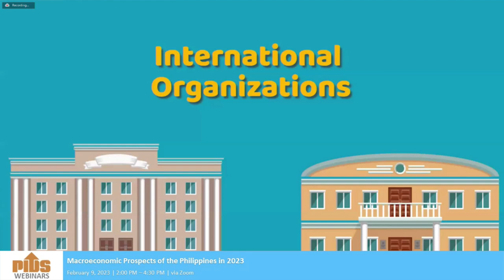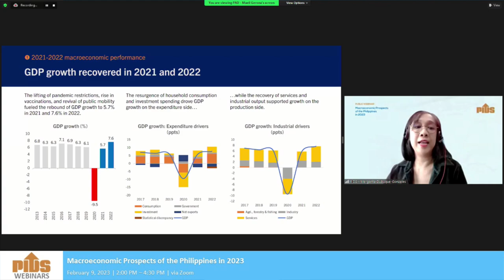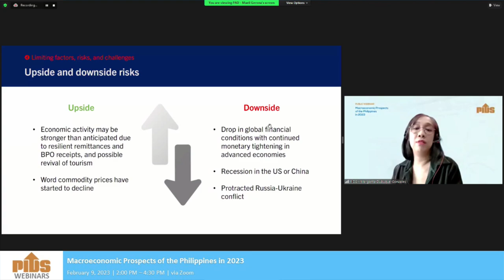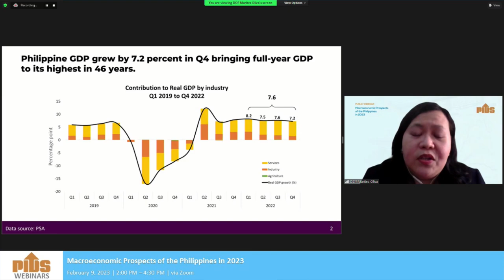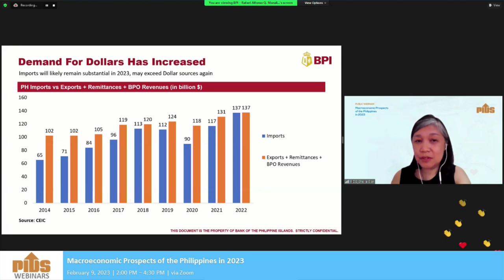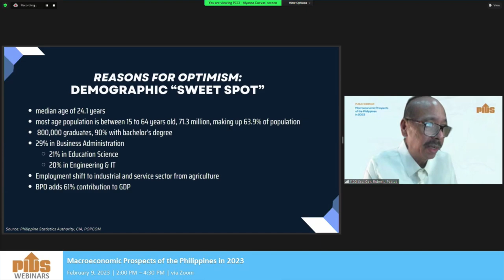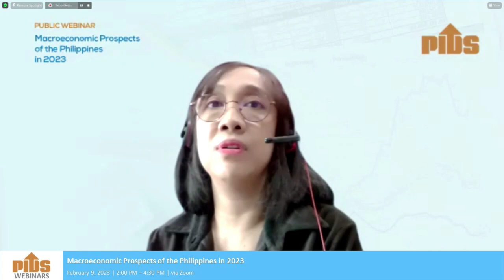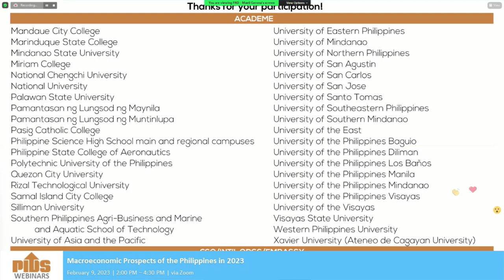Macroeconomic Prospects of the Philippines in 2023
Chapters:
00:00:01 Promotional videos
00:13:57 Webinar guidelines
00:14:39 Introduction by the Moderator, Dr. Sheila Siar, Director for Research Information, PIDS
00:15:40 Opening Remarks by Dr. Aniceto Orbeta, PIDS President
00:22:49 “Macroeconomic Prospects of the Philippines in 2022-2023: Steering through Global Headwinds” by Dr. Margarita Debuque-Gonzales, Senior Research Fellow, Philippine Institute for Development Studies
01:10:56 Comments by Dir. Marites Oliva, Asst. Chief Economic Counselor, Department of Finance
01:28:06 Comments by Mr. Rafael Alfonso Manalili, Economist, Global Markets, Segment, BPI
01:40:18 Comments by Mr. Ruben Pascual, Secretary General, Philippine Chamber of Commerce and Industry
01:52:16 Q&A
02:50:14 Closing